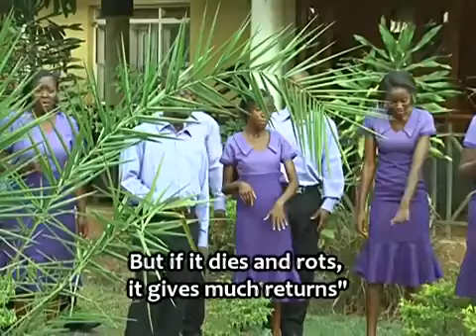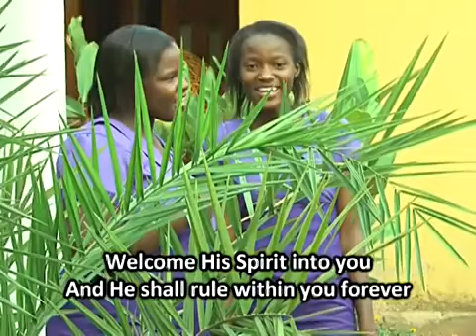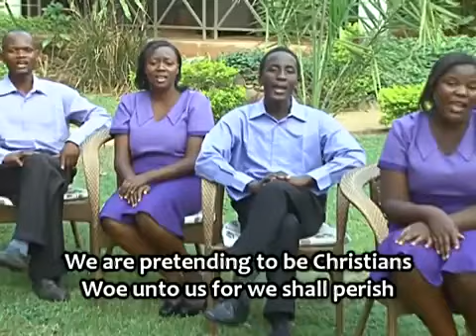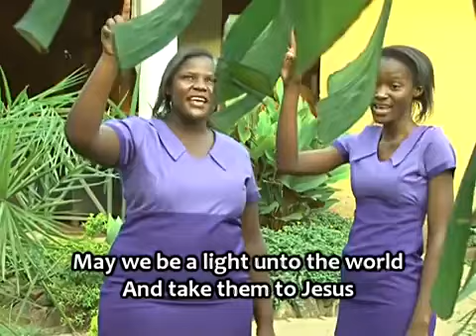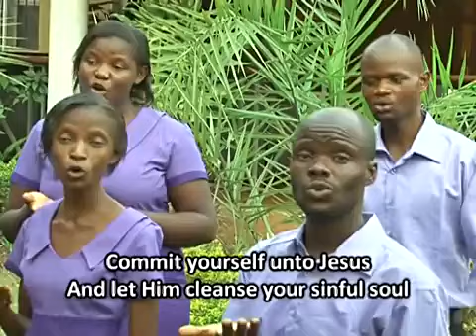JISALIMISHE by Pillars Of Faith Ministers